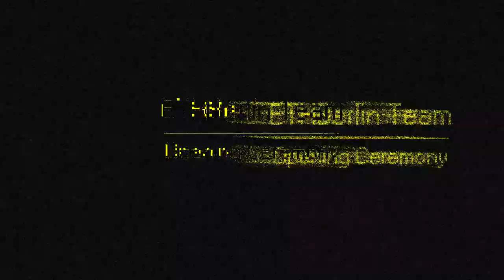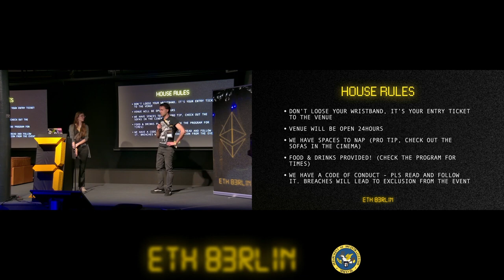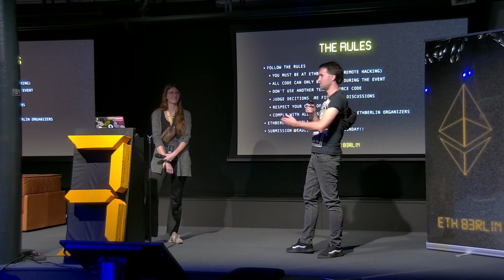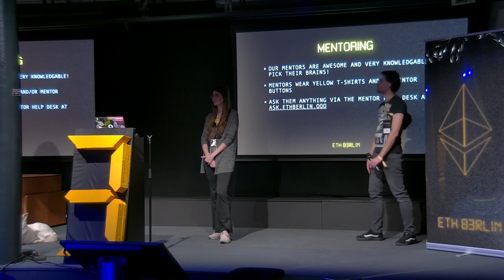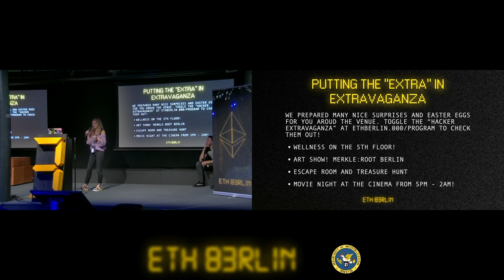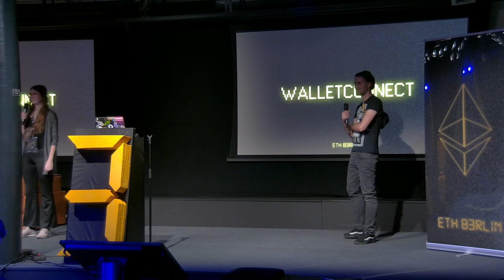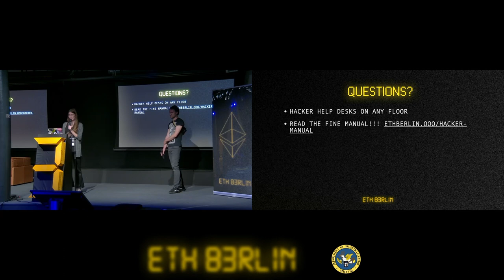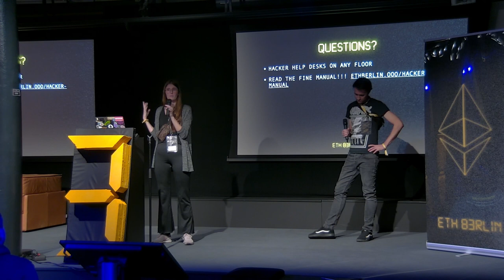ETHBerlin³ - to the power of 3 - Opening Ceremony 2022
by the ETHBerlin³ team; MC: Gillord Pisas